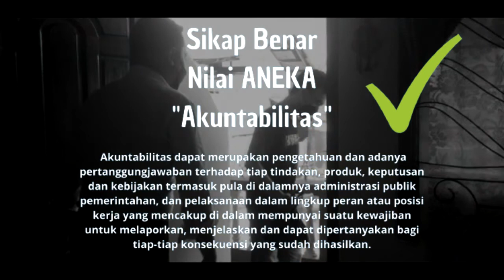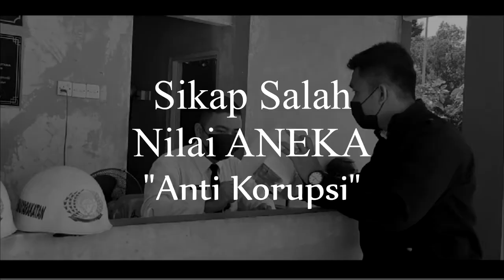VIDEO ROLE PLAY AKTUALISASI NILAI-NILAI ANEKA CPNS KEMENKUMHAM RI | ANGKATAN XC, KELOMPOK IV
Disini Kami untuk memenuhi tugas dari pengampu materi tentang Aktualisasi Implementasi Nilai Nilai ANEKA . Agenda  II

- Edward Simanjuntak
- Ikhsan Nanda Putra
- Andrew Joel Panjaitan
- Ridwan Saleh
- Ronny Frankle Sumurung Sinaga

Video Role Play Aktualisasi Nilai Nilai ANEKA CPNS KEMENKUMHAM RI